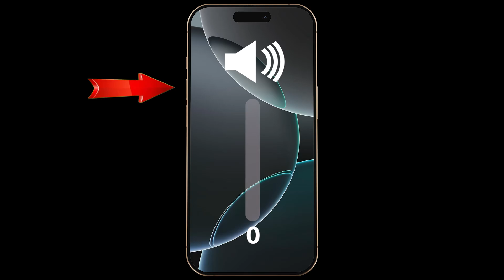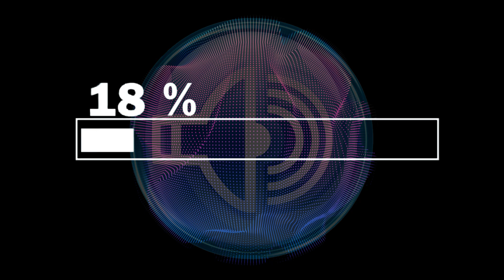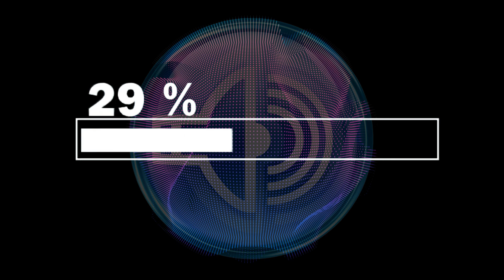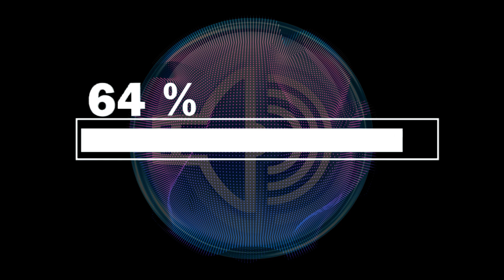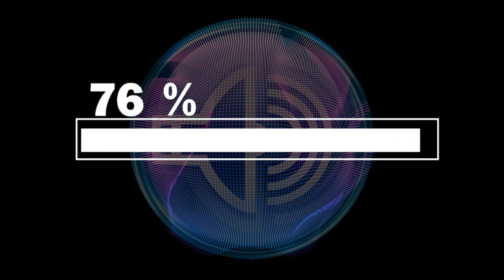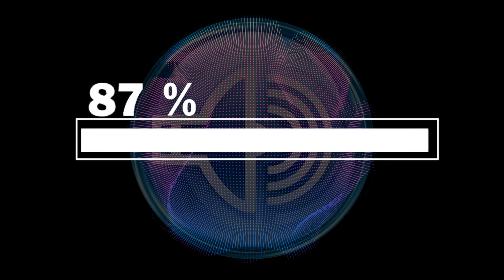sound to get water out of charging port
If your phone’s charging port has water or moisture inside, it can cause charging problems and long-term damage.
This video uses a special sound frequency designed to push water out of the charging port quickly and safely.

🎧 Play at maximum volume for the best results
📱 Works with iPhone, Android, tablets, and other devices
💦 Helps remove moisture from charging ports, speakers, and small openings
✅ 100% safe | No tools required | No apps needed

💡 How It Works:
The sound creates micro-vibrations that shake and push water droplets out of the charging port.
This method is non-invasive and helps restore normal charging ability.

📌 Usage Tips:
• Keep the charging port facing down during playback
• Remove any case that blocks the port
• Avoid using heat or sharp objects
• Let the video play until the end for a complete cleaning cycle

⏳ You can repeat the process if the port still has moisture